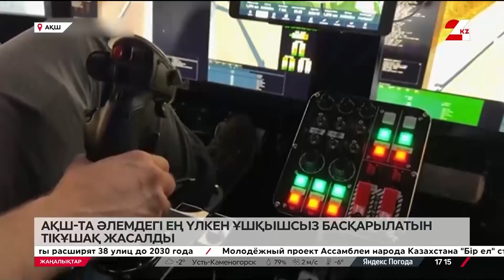АҚШ-та әлемдегі ең үлкен ұшқышсыз басқарылатын тікұшақ жасалды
Америкалық ғалымдар әлемдегі ең үлкен ұшқышсыз басқарылатын тікұшақ жасап шығарды, деп хабарлайды 24kz.